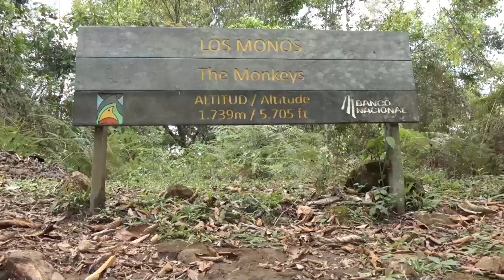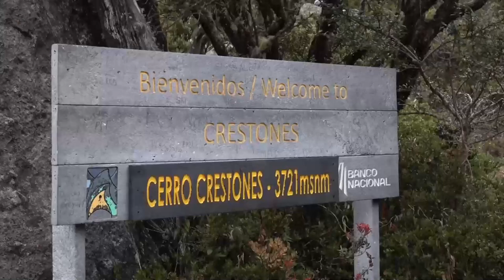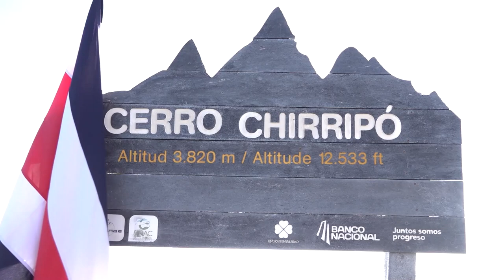Aumenta a 14 organizaciones las que forman CRC Chirripó en nueva etapa en servicios no esenciales al